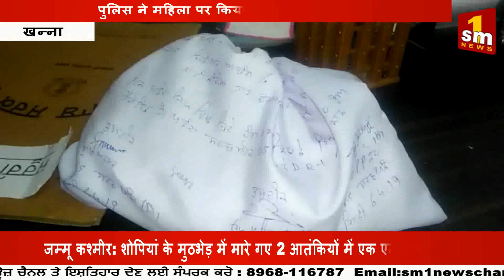नाईजीरियन महिला 450 ग्राम हैरोइन सहित ग्रिफ्तार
SM1 NEWS